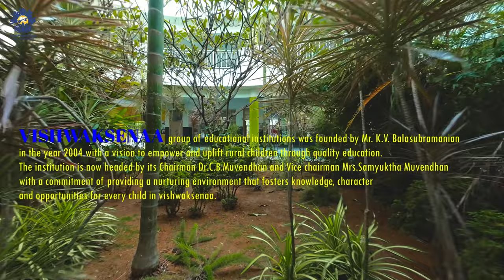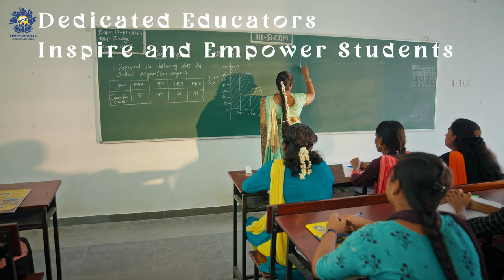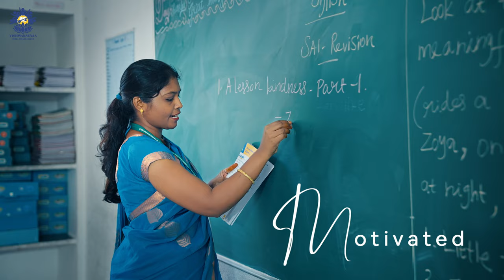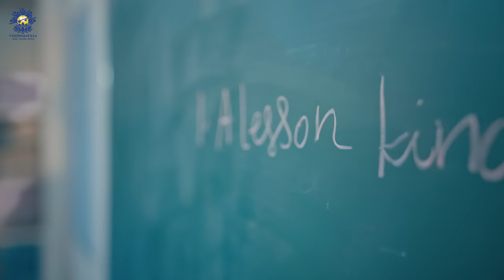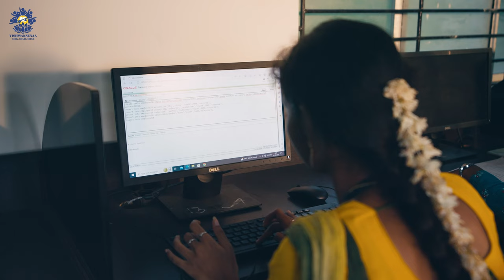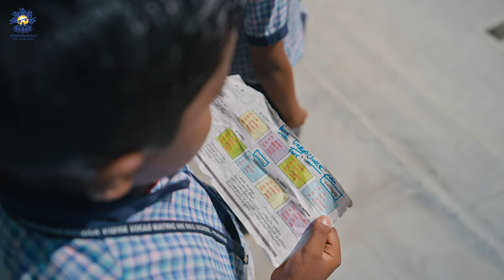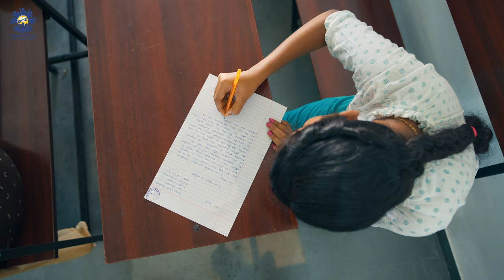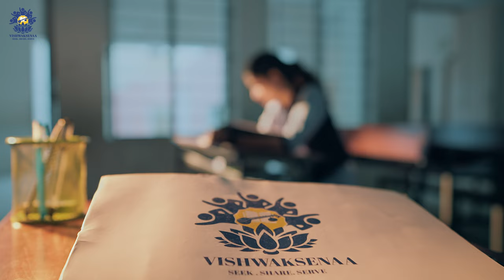Vishwaksenaa is not just a school, it's an exciting experience which only be experienced!